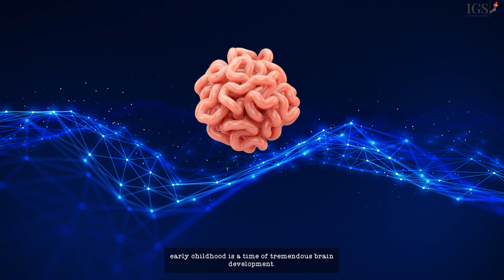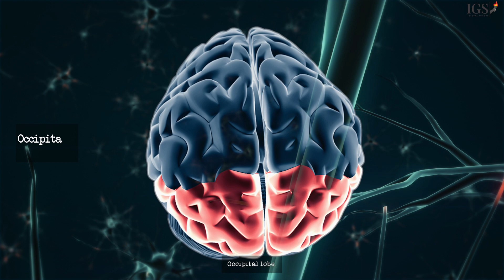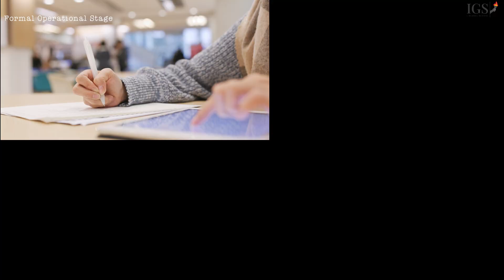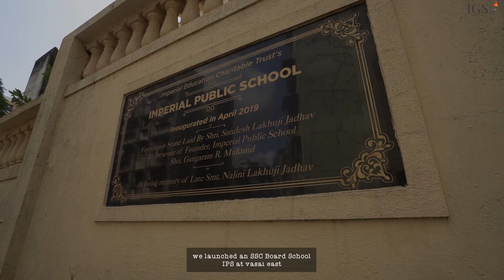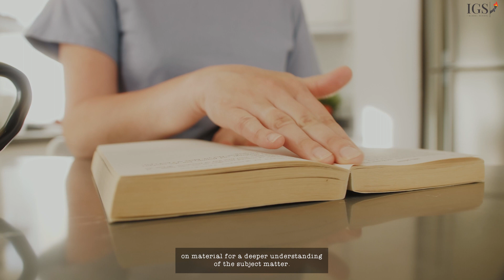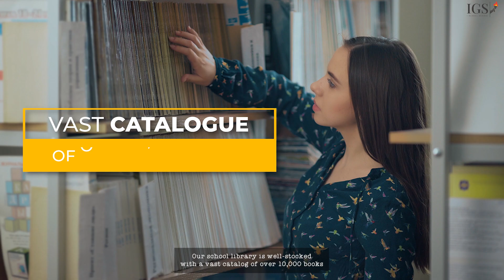I Global School - Full WALKTHROUGH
A dream in search of a unique Co-Educational school with Physical, Emotional, Technical & Social attributes ends at IGS.

Experience a Wide range of co-curricular and extra-curricular activities for a holistic & enjoyable learning experience.

Welcome to the Futuristic Learning with I GLOBAL SCHOOL (ICSE Board)

STEM Learning

We Root in Stem Approach with Science, Technology, Engineering, and Mathematics in a Tech-driven Class Room.

Arts | Dance | Music | Drama

With 2015 Korean Study & France Based Educational Research to Reduce the stress in depression & Strengthen IQ, IGS incorporates integration of Arts, Dance, Music & Drama in a Specialized studio to enhance the skills

LIFE SKILLS

We Aim in achieving & maintaining Welfare and well-being in an ever-changing society by ensuring & covering Life skills in all 6 key areas as per World Health Organization Research 1999.

Laboratory (LABS)

IGS promotes laboratories for Robotics, Tinker, Geography, Math, Language & computer which allows students to utilize the data gathered from the books and the world around them to develop pragmatic logic and rational thinking.

SPORTS

Research shows that playing sports boosts blood flow to the brain and enables the body to build more connections between nerves within the brain.

Keeping this in mind IGS ensures exposure to the best of sports with:

1. Multisport turf
2. Football Ground
3. Basketball court
4. Swimming Pool
5. Badminton Court
6. Skating Arena

LIBRARY

IGS library is well stocked with a vast catalogue of over 10,000 books

CAFETERIA

IGS offers cafeterias that serve wholesome meals in a clean, healthy, and safe environment. The kitchen is run under the supervision of an expert who personally plans a nutritional balance menu that changes every week.

Safety & Security

Our bus is well-equipped with CCTV cameras and GPS for real-time location tracking of our buses.

Medical Care

Student well-being is of utmost importance to us. Our on-campus pharmacy is managed by certified nursing staff with essential medical supplies and equipment to take care of any primary health emergency.

I Global School, Where Teaching Goes Beyond The Classroom!